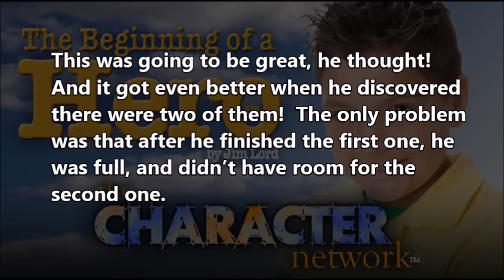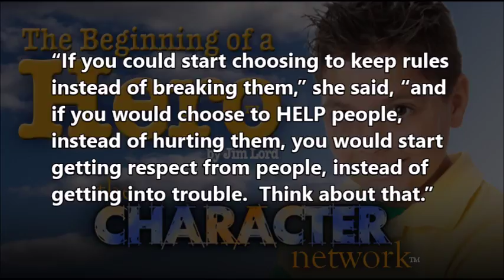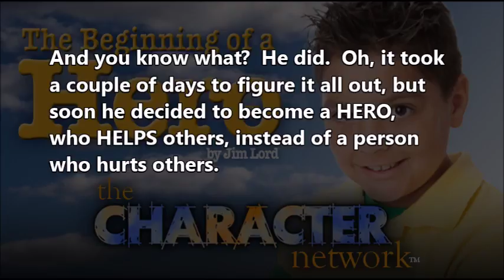The Character Network The Cafeteria Kicker